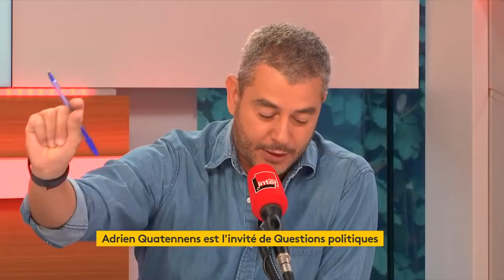Macron met à mal les fondations du pays. Reconstruisons ! | Adrien Quatennens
Le 15 septembre 2019, Adrien Quatennens était l'invité d'Ali Baddou sur FranceInfo et FranceInter.

***RETROUVEZ ADRIEN QUATENNENS SUR***